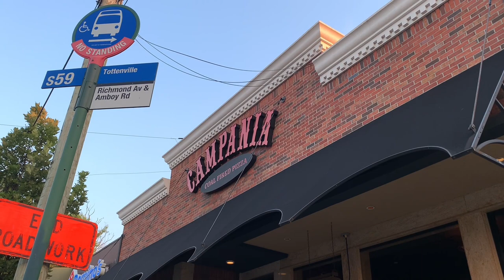Pizza review: Campania Coal Fired (Staten Island,NY)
Severe daily thunderstorms have been hindering my plans to do a New Jersey pizza crawl and so in this video I visit a pizzeria in my neighborhood, called Campania. Is it up there with the greats? Come and find out!